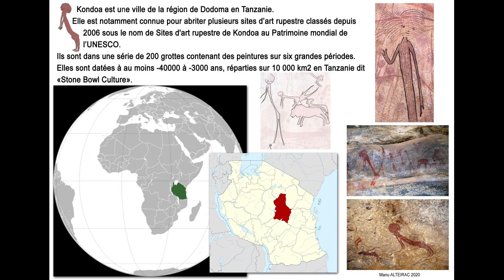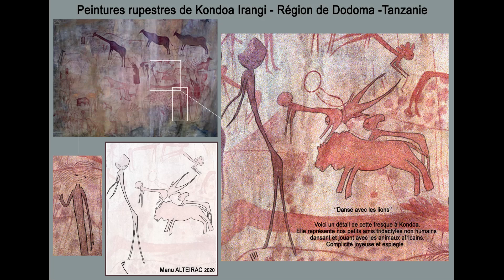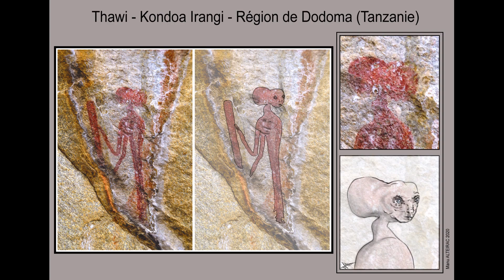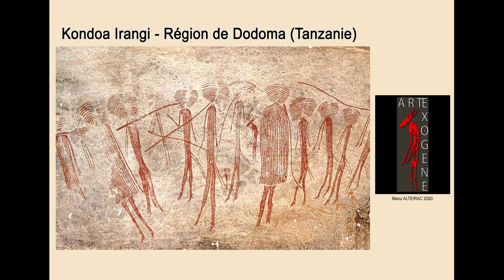Quelques fresques à Kondoa Irangi en Tanzanie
Voici une toute petite partie de mes recherches en archéologie amateur, indépendant, libre et incorruptible, avec ma vision d'artiste et l'exploitation des mes sens pour décrypter cette forme d'art, acquis sur 3 ans grâce à d'autres recherches et notamment au Pérou qui m'ont permises de comprendre et de voir et penser autrement les choses.

L'art et les vrais artistes sont tellement sous-estimés en archéologie.
Le langage des oiseaux est aussi dans l'arts pictural ou graphique. c'est de l'art exogène, et une toute petite partie de mes recherches sur ce type d'art Caméléon comme je l'appel. Il est présent sur tous les continents et en assez grande quantité. Cette art 'est pas de nous ni de nos ancêtres et je suis catégorique.

Ces êtres sont présent sur toutes la surface du globe et les natifs de tous les continents les ont croisés et les ont décrits: Duendes (Andes), Korrigans (Bretagne), Gnomes et lutins dans les légendes Nordiques, Tikis ou Ti'i en Océanie, Peuple fourmi chez les Hopis d'Amérique du nord. etc.. Les noms changent en fonction des cultures et des langues mais ces êtres restent les mêmes, (avec peut-être d'autres s'y ajoutant).
Il n'est pas question d'E.T mais dans un premier temps de T.E (Terrestres-Extras). ;)
Le soleil est le maître d'école et nous sommes encore tous en petite section.
Bonne vidéo.
Manu
Musique libre de droit: Dexter Britain - The time to run finale.